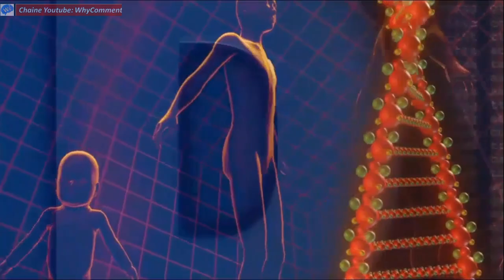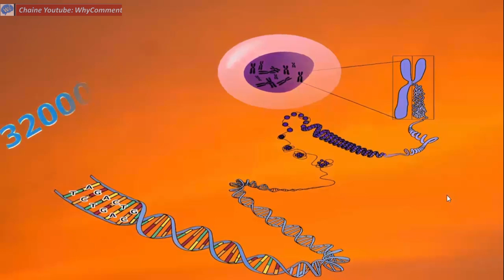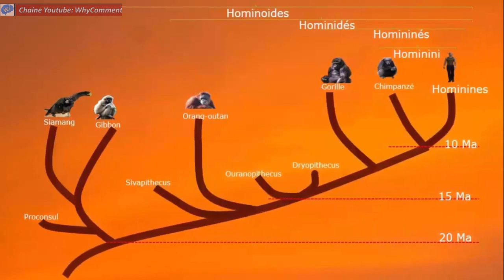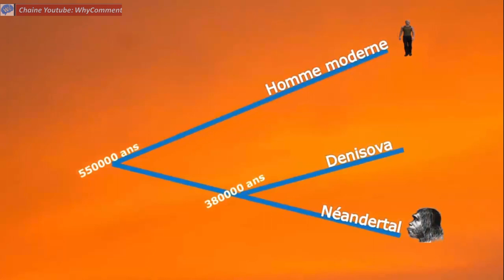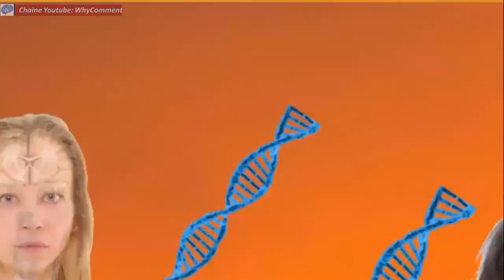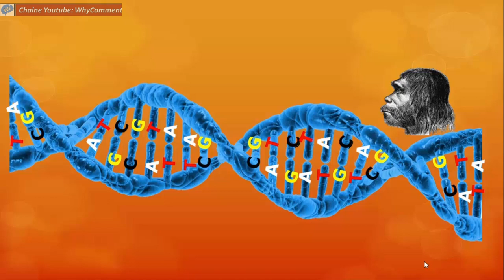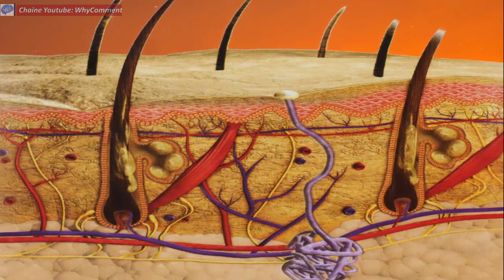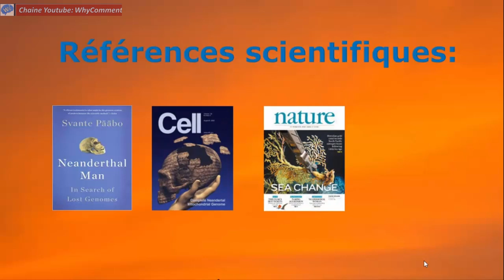LA DÉCOUVERTE QUI A VALUE LE PRIX NOBEL DE MEDECINE 2022 À SVANTE Pääbo. L'ADN DU NÉANDERTAL EN NOUS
Description:
Notre ADN permet de lire l'histoire de nos migrations et de nos rencontres avec d'autres humanités dans le passé.
Images libre de droit:
Soutenez la chaîne:
Suivez-nous:
Merci d'avoir visionné!